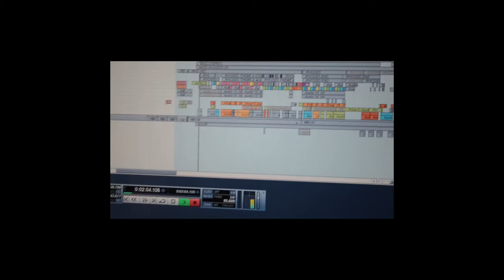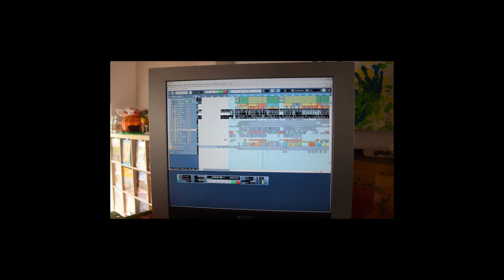Medline - SunSonSound - 5TH Sun Mixing - Album Is Coming!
Mixing of "5th Sun", preview from Medline's new album: SunSonSound.

Shooting and footage: Medline